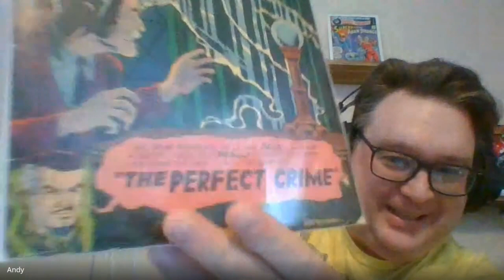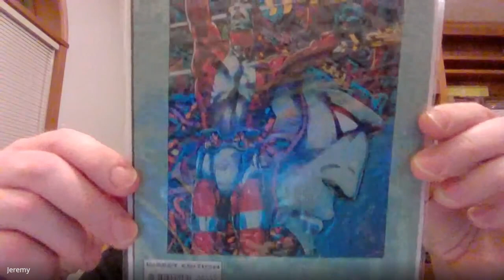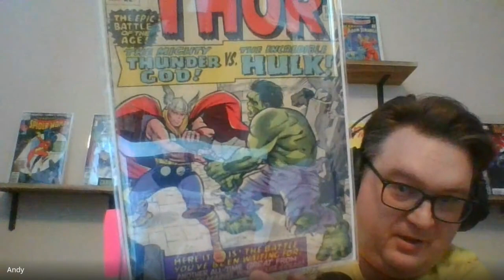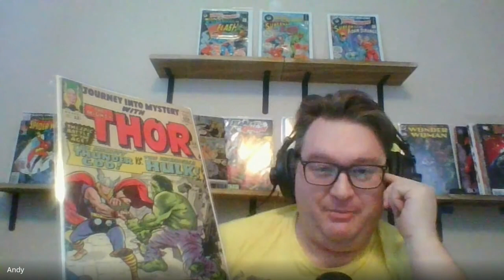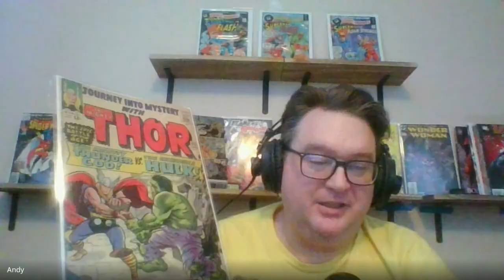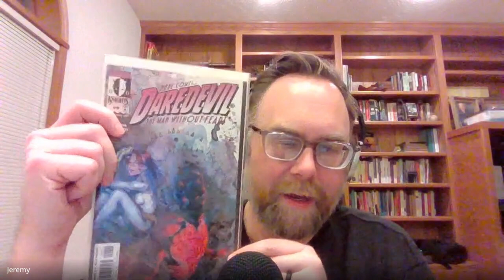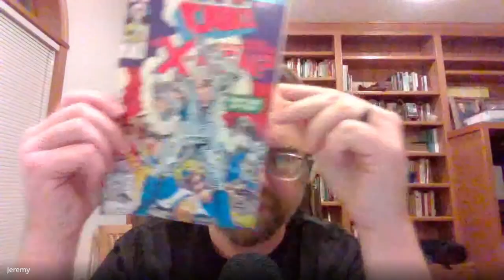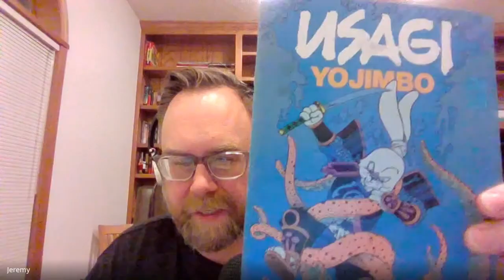Ghosts of Dr. Graves, Machine Man 2020, Pickups, Andy’s #1 Collecting tip, Facsimiles? CCC Ep. 13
🎬 Welcome back to another exciting episode of Common Comic Covers! Join Andy and Jeremy as they delve into the fascinating world of comic books.
📚 In this episode, Andy unveils, "The Many Ghosts of Dr. Graves #3" published by Charlton Comics, with a cover art by Rocco A. "Rocke" Mastroserio.
💥 Meanwhile, Jeremy takes us on a journey through time with "Machine Man 2020" from August 1994, a thrilling reprint of Machine Man Vol 2 #1 & 2 featuring a captivating new cover by Barry Windsor-Smith. Stories penned by Tom DeFalco and the dynamic artwork by Herb Trimpe.
🔍 Andy's latest acquisition is a true gem: "Journey into Mystery #112" by Jack Kirby and Stan Lee, showcasing the epic battle between Hulk and Thor, along with the origin of Loki and the first appearance of the Frost Giant King.
📖 Facsimile books are a must-have for any comic book enthusiast.
💰 Explore the value of the Overstreet Price Guide and learn valuable tips.
🌟 Jeremy's recent purchase, "Daredevil Vol 2 #9," marks the first appearance of Echo, featuring captivating cover art and storytelling by David Mack and Joe Quesada.
🔍 Join us for an exhilarating segment of "Trash or Treasure" as Andy and Jeremy embark on a blind date with a dollar bin comic, uncovering hidden treasures and unexpected surprises.